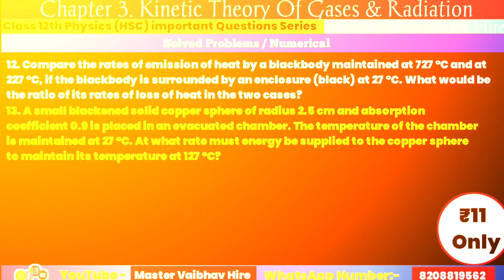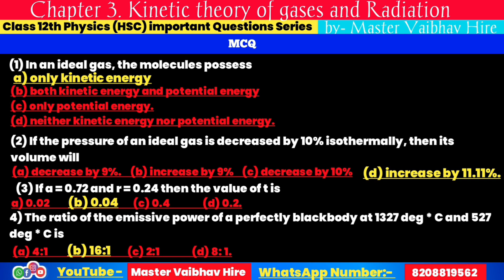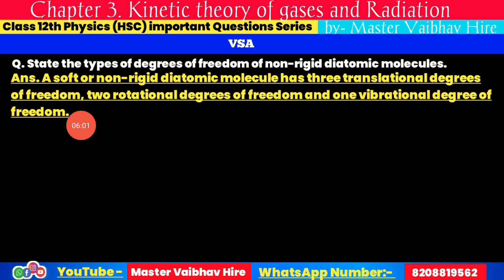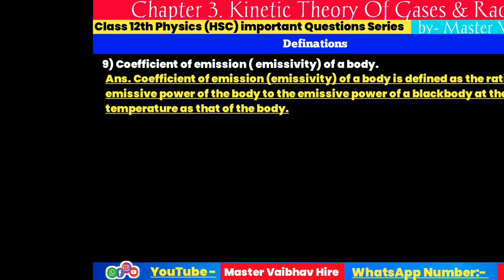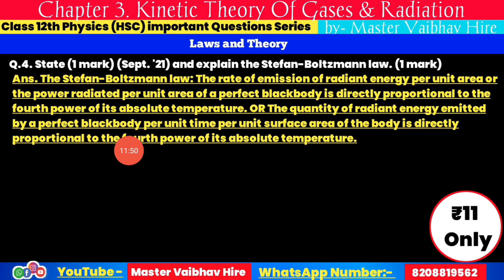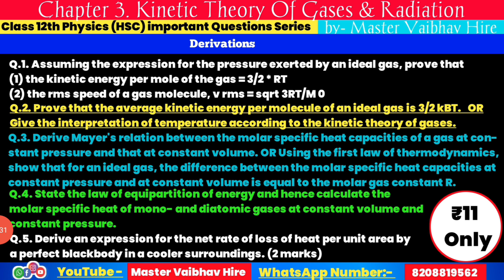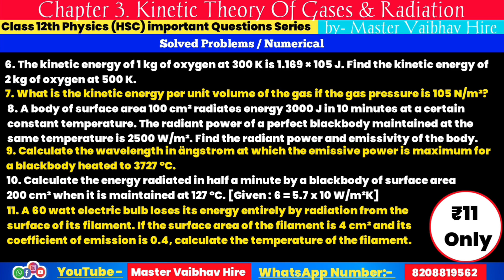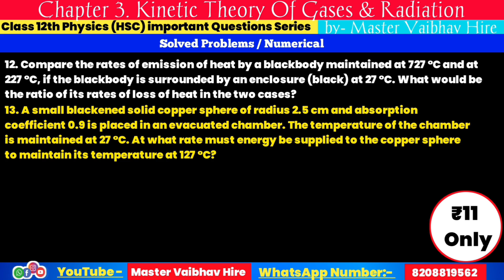12th Physics | Kinetic theory of gases and radiation imp questions 2024 | kinetic theory important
12th Physics | kinetic theory of gases and radiation imp questions 2024 | kinetics theory important questions